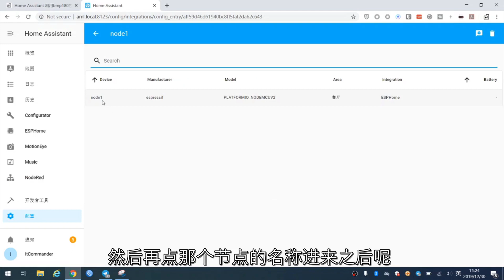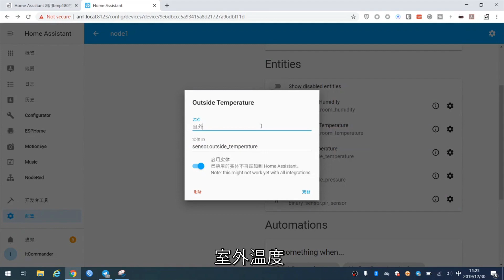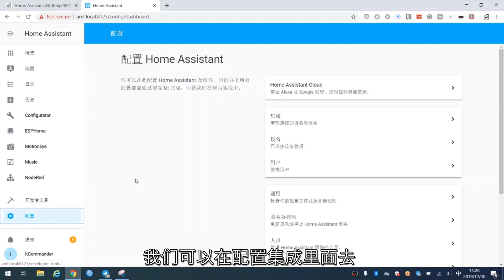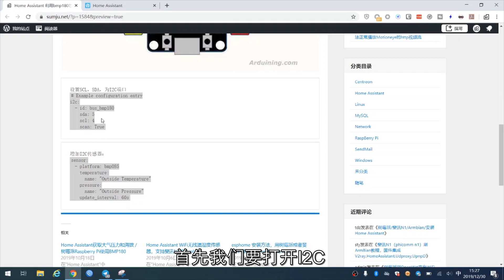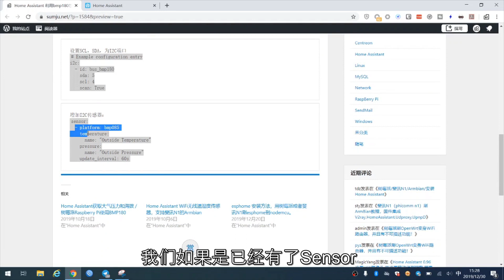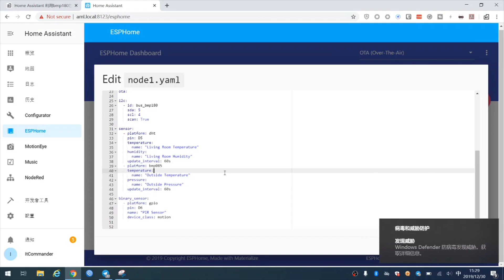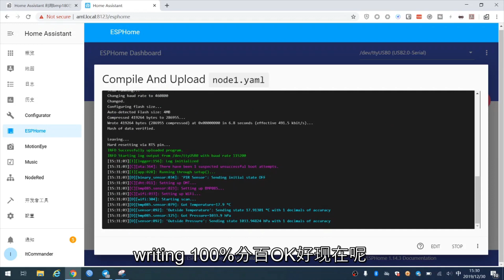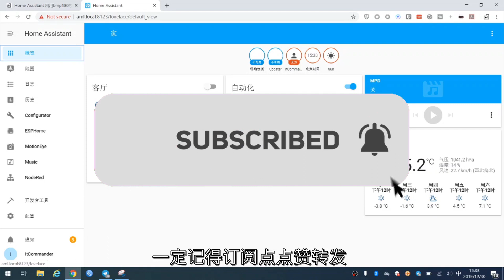智能家居 #32 | ESPHome 制作大气压力传感器 ~「Home Assistant」